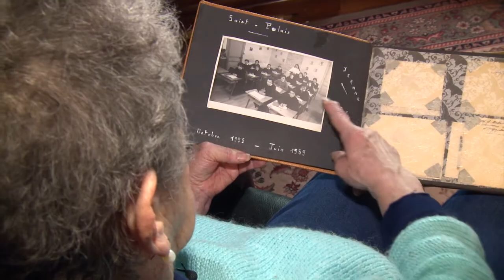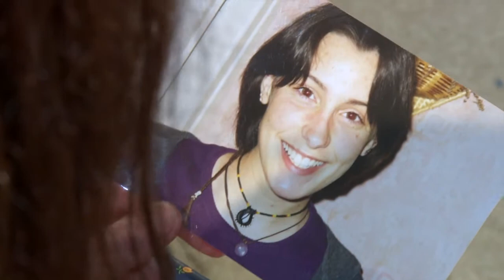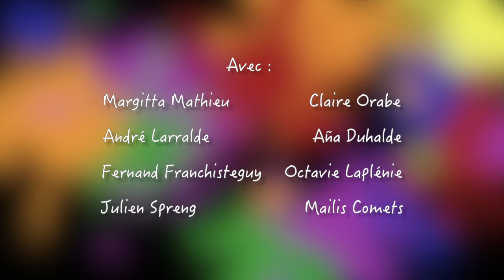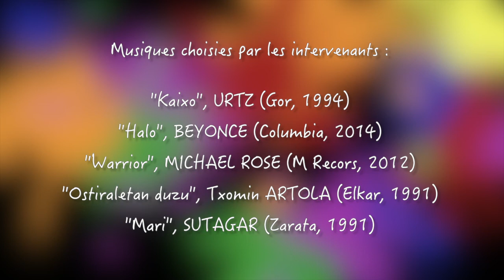Syndicat Baxe Nafarroa : L'adolescence à tout âge